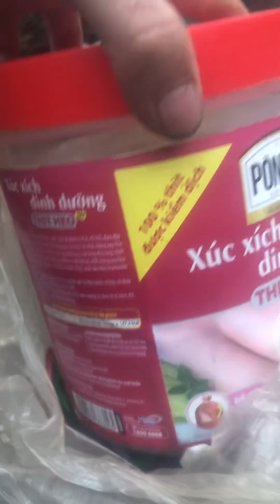Làm mồi bắt luon bằng lưới bat quái..